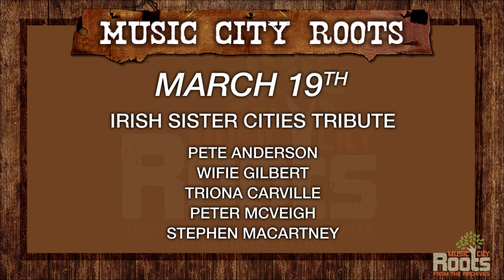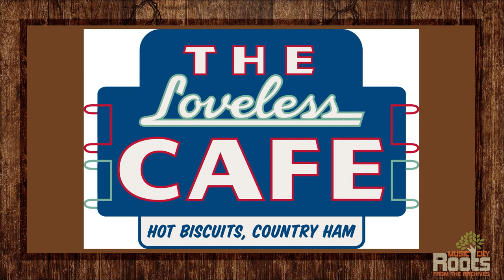Music City Roots 3/01/2014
Music City Roots from 3/01/2014 - Performances By: Gareth Dunlop | Jim Lauderdale | Chip Taylor | Donovan

Hosted By Jim Lauderdale - Interviews By Craig Havighurst - Announcer at Podium: Ralph McLean